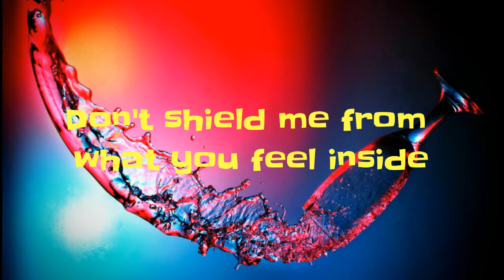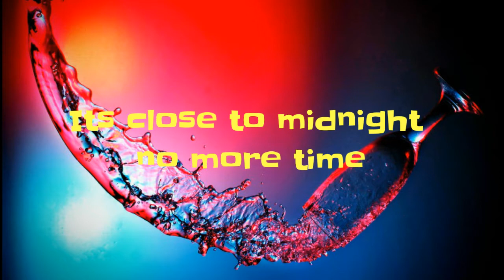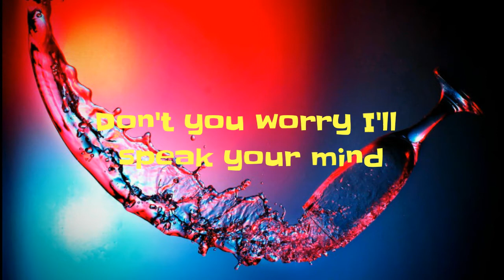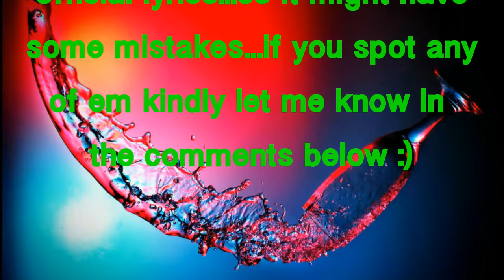Kozah - Unleash (ft. Otherside)[Lyrics]